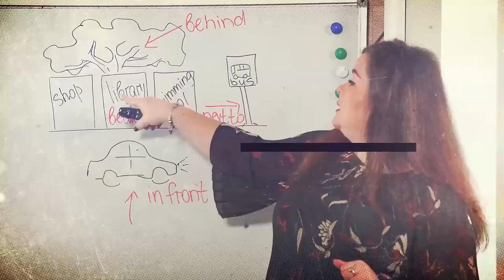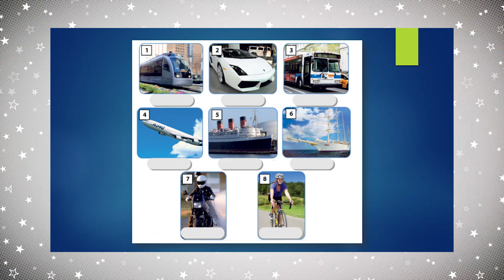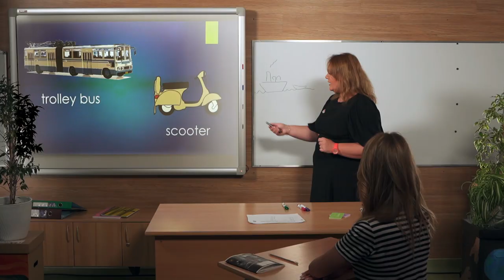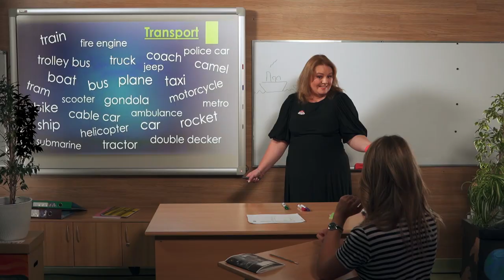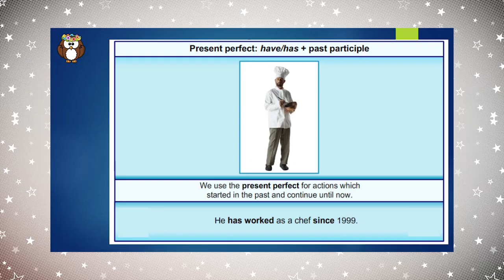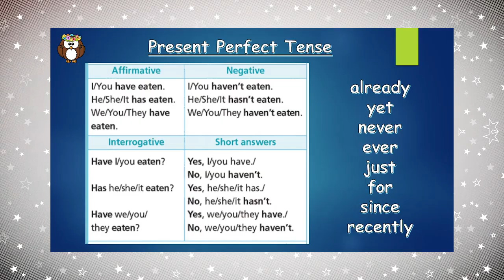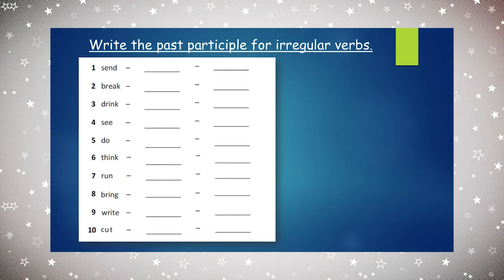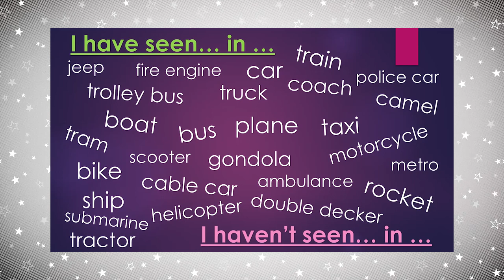6 клас. Англійська мова. Транспорт. Подорож. Урок №6. Всеукраїнська школа онлайн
6 клас. Англійська мова. Транспорт. Подорож. Урок №6 (Тиж.2:ПТ)

ДЗ: Написати речення використовуючи різні види транспорту та назви країн за зразком:
I have seen … in … .
I haven’t seen … in … .